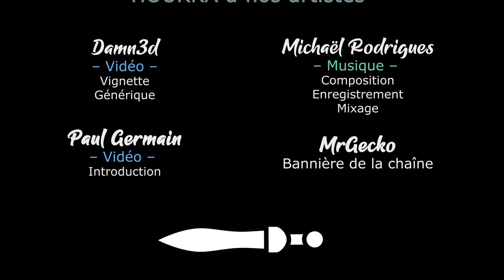[FR][LecygneNoir] - Warhammer 40k- BattleSector - Ep 28 - Le Tyran de la Ruche 1/2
Warhammer 40k BattleSector arrive enfin ! Après tous ces teaser, on va pouvoir terminer notre campagne et éradiquer les Tyrannides de la surface De Baal Secundus 😋

Et obtenez 15% supplémentaire sur le jeu en prenant ce bundle 👍
🔑 : Merci à Slitherine et 119 Minutes !

- Ardarin
- Broudaff
- Célestin
- Inaru
- Mallevin
- Papillote
- Poslovitch
- Zmoi6